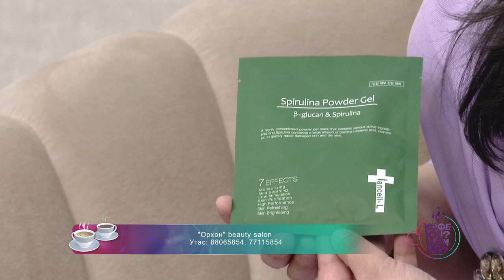Кофе юу Цай юу? "Orkhon" beauty salon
"Orkhon" beauty salon 88065854, 77115854